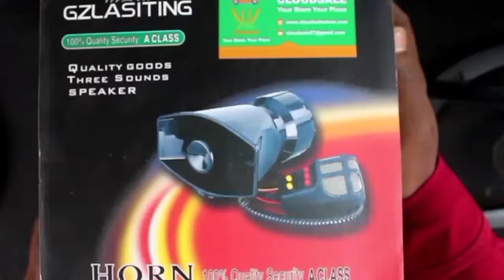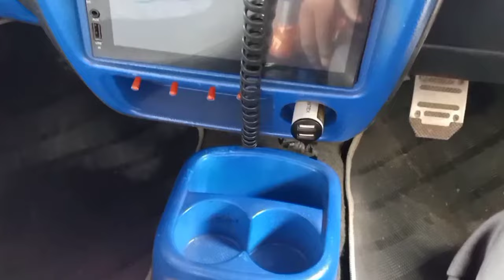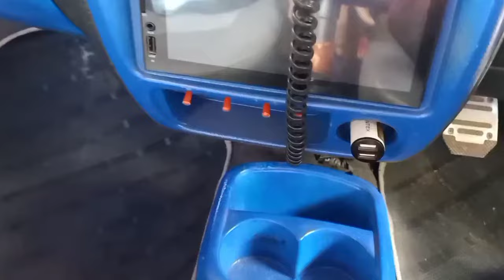Car siren speaker can offer 5 loud and clear sounds speaker installation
Features & details,

Car siren speaker can offer 5 loud and clear sounds, includes hooter, fire alarm, ambulance, traffic, police, etc

High Quality and Best Design Ever

High quality ABS-plastic housing + iron holder.

High Quality & Super Durable

Product information 80 Watt

Manufacturer‎Cloudsale, Plot No- 1G/2 & 3, Street No- 3B,Munirka Kunj, Dindarpur,Najafgarh,DELHI,Delhi,110043Brand‎CLOUDSALE ; Your Store. Your PlaceModel‎5 Tone Mic SirenProduct Dimensions‎8 x 10 x 12 cm; 240 GramsItem model number‎5 Sound Mic SirenManufacturer Part Number‎7 SirenMaterial‎PlasticSize‎80 WattColour‎80 WattIncluded‎1 Car HornsVehicle Service Type‎Passenger CarVoltage‎12 Volts

Amazon buying link-Cloudsale Siren Speaker,12V 80W 5 Tone Sound Car Siren Vehicle Horn with Mic PA Speaker